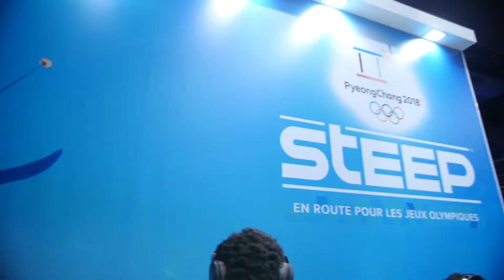Amazing time at Paris Games Week 2017 [Trust Gaming Aftermovie]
Trust Gaming at Paris Games Week 2017! Together with our partners Eclypsia, Unicorns of Love and Epsilon eSports we had an amazing first PGW! People could try our new GXT 383 DION 7.1 Gaming Headset while playing Overwatch, League of Legends, CS:GO or FIFA. Our gear could also be found at the Ubisoft booth & Rainbow 6 Siege eSports area.

ABOUT TRUSTGAMING
We have developed a range that will grow with you as you progress through the ranks. From basic, affordable items for everybody who wants to start playing their first games, up to specifically designed pro gear that will allow you to compete with the best of the best. This philosophy is what we call buildingchampions. to view our products.